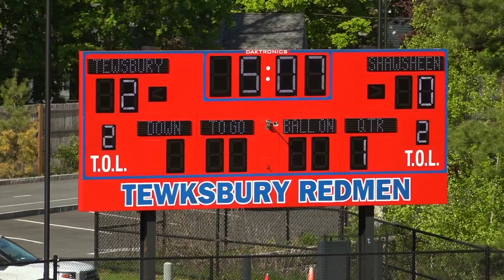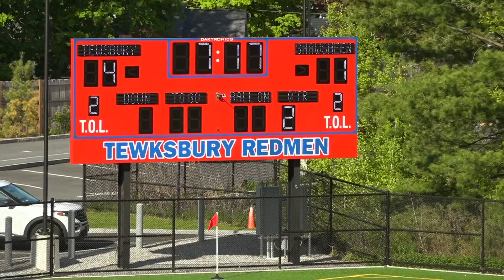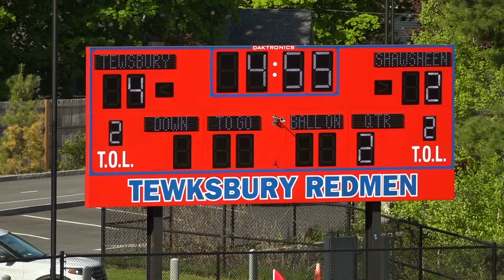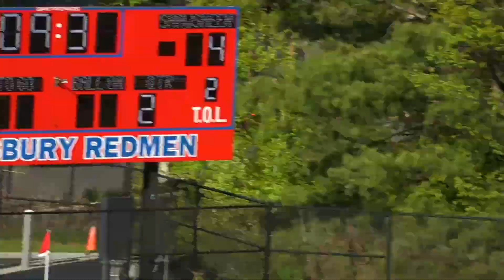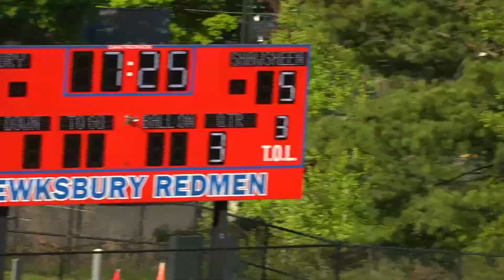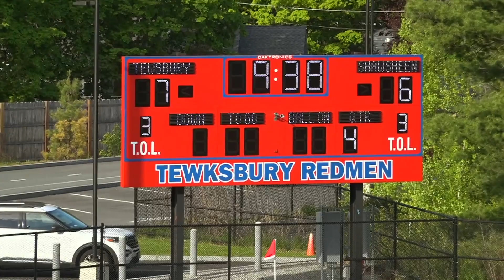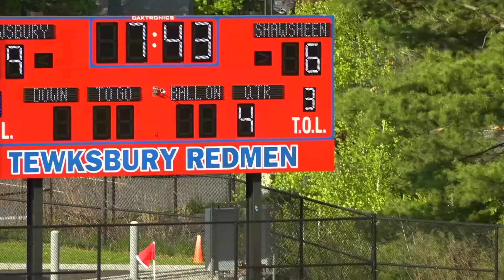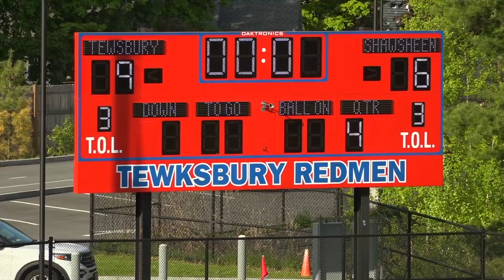TMHS Girls Lacrosse vs Shawsheen Tech. - 05/13/2024 (V)